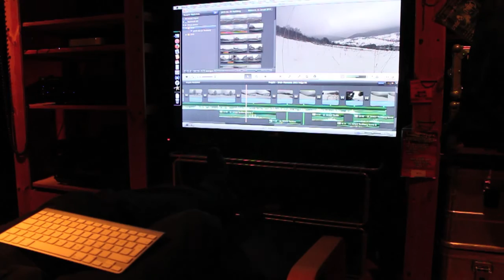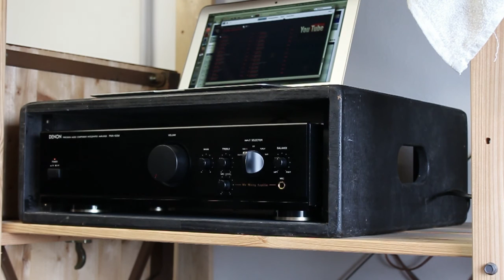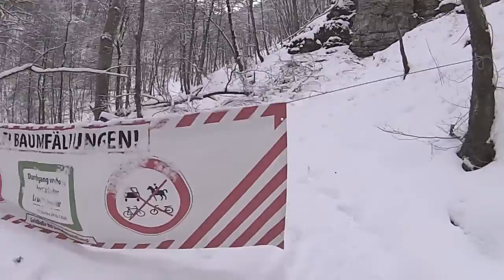Winterruhe (Dreh-Momente 2015 Folge 1)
Winterruhe. Das Moped bleibt in der Garage. Zeit für Winterwanderungen auf der Schwäbischen Alb. Teckberg, Uracher Wasserfall, Ruine Hohen Urach.

"Dreh-Momente" ist eine Sammlung von Bild- und Tonaufnahmen, die im Laufe eines Jahres entstehen. Sie Zeigen die Erlebnisse von Heiner Kowalski auf seinen Reisen auf zwei oder mehr Rädern.

Musik-Namensnennung siehe Filmabspann.

Rechte an Bild und Geräuschaufnahmen: Heiner Kowalski. Die Weiterverwendung auf Youtube ist im Rahmen der Creative Commons-Lizenz "Namensnennung" gestattet.

Die Angaben zu den Creative-Commons-Nutzungsrechten im Filmabspann sind aufgrund eines Versehens fehlerhaft und werden hiermit korrigiert. Es gilt die Lizenz "Namensnennung".

English description:

Winter Hibernation (Film Shoot Moments 2015 Episode 1)

Winter hibernation. The motobike stays in the garage. Time for winter hiking on the Swabian Alb, Teckberg, Urach waterfall, ruins Hohenurach.

The title "Film Shoot Moments" is a word play in german. It means "Torques" as well, if it is written without a hyphen. The series are a collection of video and audio recordings that arise in the course of a year. It shows the experiences of Heiner Kowalski on his travels on two or more wheels.

Music Attribution see the movie credits.

The details of the Creative Commons usage rights in the movie credits are flawed due to an oversight and are hereby corrected. It is the license "BY".